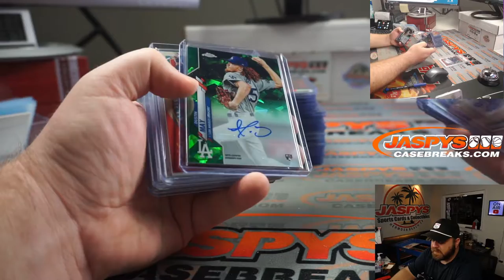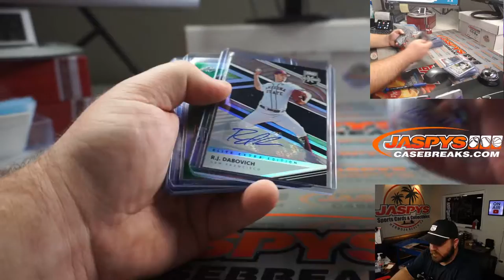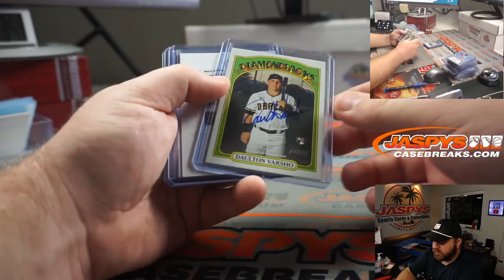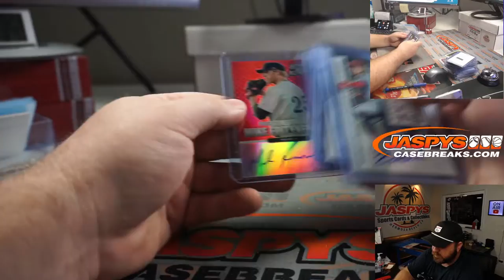(RECAP) TH 4/8 - JASPY'S 17-BOX BASEBALL IS BACK MIXER *RT*